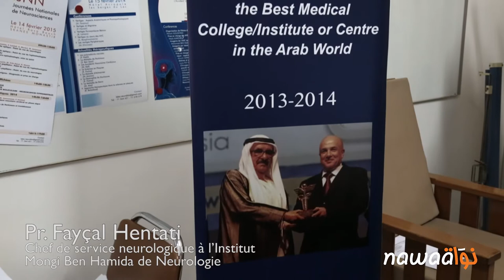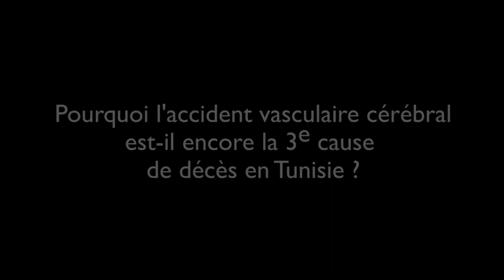Décoloniser le génie génétique : l'aventure Tunisienne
Absente de l’agenda politique, la recherche scientifique dépérit, insensiblement. Et pendant que l’AVC pose encore un grave problème de santé publique en Tunisie, la révolution génétique est en marche avec ses promesses et ses défis. A l’Institut National de Neurologie Mongi Ben Hamida, le Professeur Fayçal Hentati en sait quelque chose de ce décalage qui exacerbe les maux de la médecine tunisienne. Nous l’avons rencontré dans son laboratoire de neurobiologie moléculaire et de neuropathologie, là où le récipiendaire du Prix Médical Hamdan caresse le rêve d’un génome tunisien, et pourquoi pas d’un génome arabe.